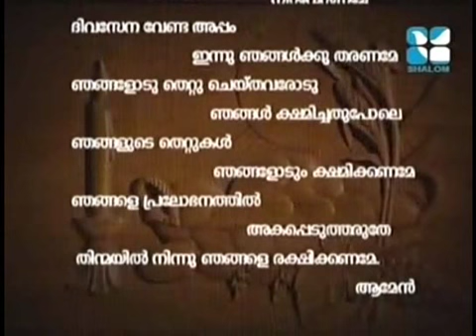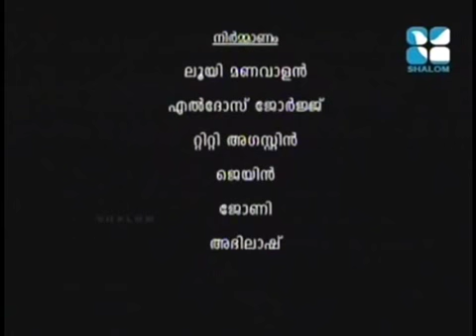Gurucharanam - ഞങ്ങളുടെ അപ്പാ ഞങ്ങളുടെ അപ്പം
Gurucharanam is a rejuvenating speech series conducted by Fr. Boby Jose Capuchin on Shalom
ഭാഗം -272